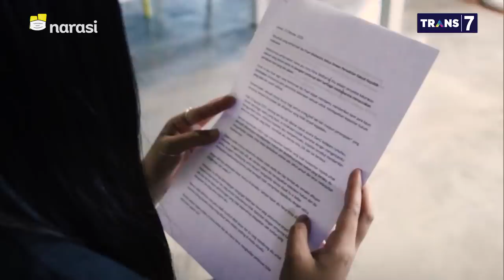Cerita Korban Pelecehan Seksual Terlunta-lunta Cari Keadilan (Part 3) | Mata Najwa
Lawan Kekerasan Seksual (Part 3)

Penyintas kekerasan seksual Amy Fitria, menceritakan kebangkitannya dari trauma yang pernah ia alami sampai menjadi aktivis kekerasan seksual.

Willy Aditya, Ketua Panja RUU PKS Fraksi Nasdem membahas tentang bagaimana belum ada payung hukum dan regulasi mengenai permasalahan kekerasan seksual.

“Masyarakat pada umumnya sering menormalisasi kekerasan seksual dan menganggap ini tidak serius, dan mengakibatkan victim blaming. Dan berbagai pihak juga kurang sensitif dengan headline berita dan proses penanganan kasus itu,” kata Amy Fitria, Penyintas Kekerasan Seksual.

(Narasi)

Tonton juga Mata Najwa eps. [Lawan Kekerasan Seksual] dan episode lainnya di atau klik link di bawah.